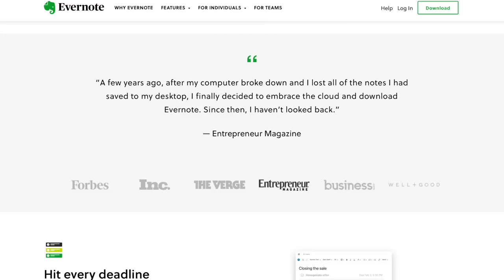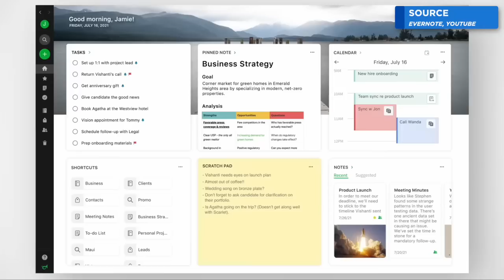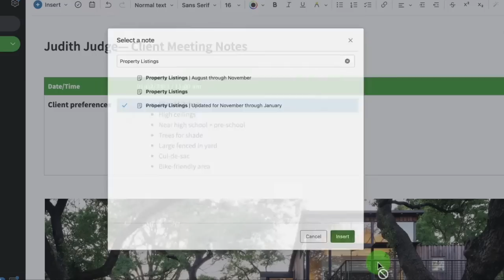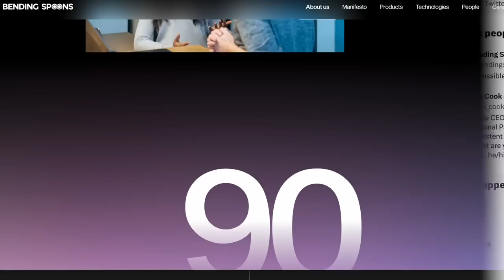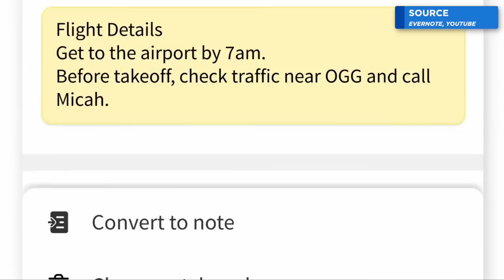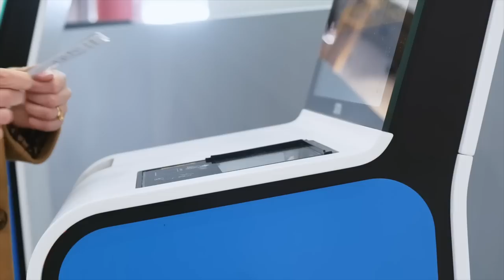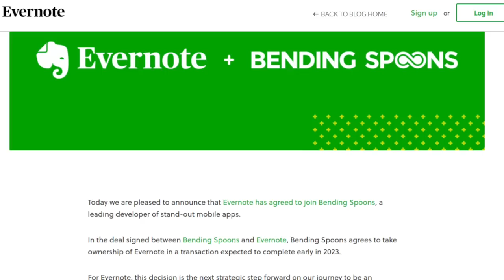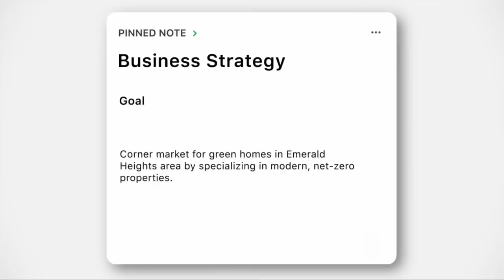Evernote's Next Chapter...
Find the best productivity tools with our Evernote has new owner. The same vision. But what's next? Let's explore the new Bending Spoons owners and what they could bring to the table with Evernote onwards into 2023.